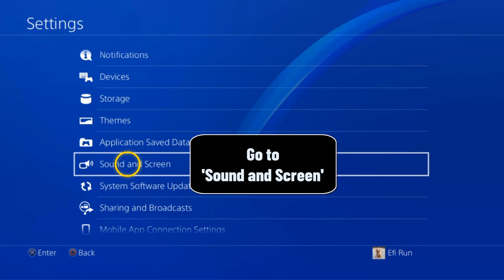How to adjust screen size on PS4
And here it is friends, back, I have prepared for you this Tuto, it is very simple and very fast, I explain you how to adjust PS4 screen size

How to change screen size on PlayStation 4 ? How to adjust PlayStation screen size ?
Welcome to our tutorial on how to change the screen size of your Playstation 4. In this video, we will show you step by step how to adjust the size of your PS4's disPlay to best fit your Viewing needs. We'll walk you through the process of changing the disPlay settings on your Playstation 4, as well as some tips and tricks to help you get the best picture quality. So let's get started! So you want to know how to change Game screen size PS4 ?

The easiest and fastest way to know how to adjust screen size PS4is as follows:

How to fix PS4 screen size ? How to change screen size PS4 ?
Changing the screen size of your PS4 console is an easy process. All you need to do is navigate to the Settings section of your console and select the Video Output Settings option. From there, you can change the disPlay area settings to fit the size of your TV, as well as setting the video output format to match. Once you’ve made your selections, your PS4 should be disPlaying in the size you’ve chosen.

Ps4 how to change screen size
These steps will demonstrate how to change screen size on PS4 step by step
1- Slide the left analog stick up
2- Click on 'Settings'
3- Go to 'Sound and Screen'
4- Click on 'DisPlay Area Settings'
5- Use the arrows to enlarge or shrink the disPlay area

Here's how to adjust screen size on PS4

I hope this video was worth Watching and you are learned how to adjust screen size on PlayStation 4

Please let me know if you have any questions, comments, or suggestions about this Tuto 'how to adjust PlayStation screen size'

Now take time to share this Tuto with a friend or family member to teach them how to fix the screen size on PS4

Tuto : how to adjust screen size on PS4

Catégorie : how to change PS4 screen size

Voir aussi :